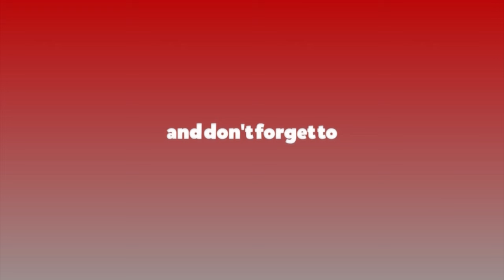संसदमा प्रचण्डले भने– थरीथरीका विचलन रोक्न विश्वासको मत दिनुहोस्